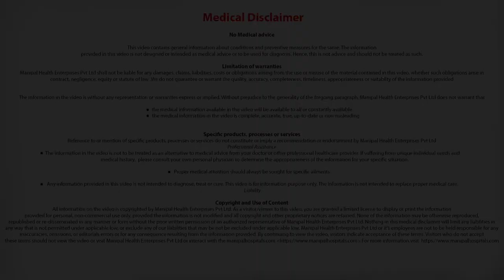How common is colon cancer? - Dr. Kakoli Lakhar | Colon Cancer Specialist in Bangalore | Manipal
Dr. Kakoli Lakhar explains how common is colon cancer.

Our Centre of Excellence in Oncology practices a holistic approach in treating the entire spectrum of cancers at all stages. The department has a complete spectrum of Clinical Specialties in Oncology including Surgical, Medical (Chemotherapy, Immunotherapy, and Hormone Therapy), Radiation Therapy, Hematology, and bone marrow transplant.

Our team of experts are extremely adept at diagnosing the most challenging cases, staging the disease, treating with medications, radiotherapy, or operating with the advanced technology that Manipal Hospitals is equipped with, to combat cancers across all ages including children. Quaternary care is at the core of our healing ethos and our specialized experts are aces in this discipline.